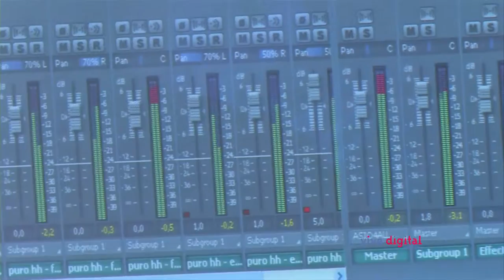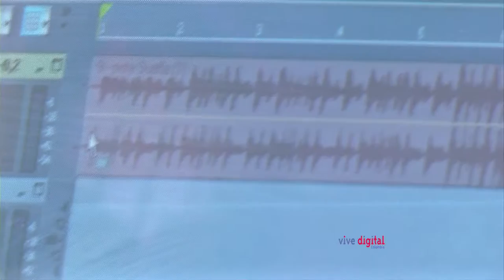FAT: Un Emprendedor Musical que usa las TIC como herramientas creativas C9 - N3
Fat reside en el barrio el Jordán y antes de encontrarse con la tecnología, su carrera era apenas reconocida en los círculos de
esta música en Ibagué. Gracias al programa Mypime recibió capacitación y asesoría para montar su propio emprendimiento musical y así fue como no sólo hizo crecer su carrera como músico, sino como productor de reconocimiento mundial.